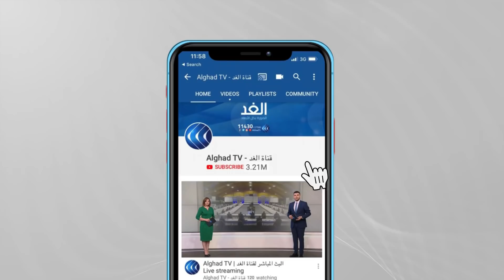شاهد.. اللقطات الأولى من موقع الانفجار في مدينة الصدر شرق بغداد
نقلت وكالة فرانس برس عن مسئول أمني عراقي أن عدد ضحايا الانفجار الذي وقع في مدينة الصدر شرق بغداد ارتفع إلى ثمانية عشر قتيلا ، فضلا عن عشرات الجرحى.
ووصفت خلية الإعلام الأمني الانفجار بأنه عمل إرهابي نفذ بواسطة عبوة ناسفة محلية الصنع في سوق الوحيلات بمدينة الصدر. هذا وقد أمر رئيس الوزراء العراقي مصطفى الكاظمي بتوقيف آمر الفوج الأول المسئول عن تأمين السوق وفتح تحقيق في الحادث.